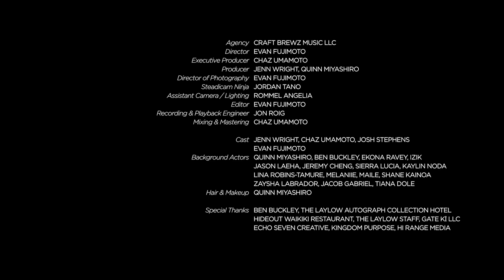TheBrewz, JRoQ - Icy (Live) Official One Shot Music Video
Presenting our live performance one shot music video with JRoQ “Icy” at the beautiful Laylow Autograph Collection Waikiki Hotel!

CREDITS
Agency: Craft Brewz Music
Producer: Jenn Wright, Quinn Miyashiro
Director of Photography: Evan Fujimoto
Editor: Evan Fujimoto
Recording & Playback Engineer: Jon Roig
Mixing & Mastering: Chaz Umamoto
Label: Infinite Companion (Marmoset Music)

Cast: Jenn Wright, Chaz Umamoto, Josh Stephens, Evan Fujimoto
Background Actors: Quinn Miyashiro, Izik, Melaniie, Maile, Ben Buckley, Ekona Ravey, Jason Laeha, Jeremy Cheng, Sierra Lucia, Lina Robins-Tamure, Shane Kainoa, Zaysha Labrador, Jacob Gabriel, Tiana Dole, Kaylin Noda
Makeup: Quinn Miyashiro

Special Thanks: Ben Buckley, The Laylow Autograph Collection Hotel, The Laylow Staff, Hideout Waikiki Restaurant, Gate Kī LLC, Echo Seven Creative, Kingdom Purpose, HI Range Media